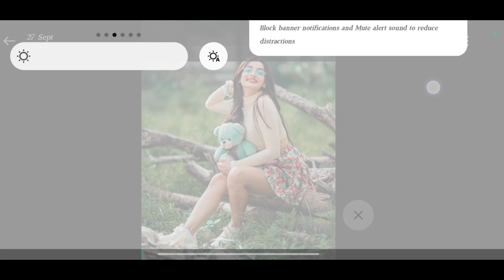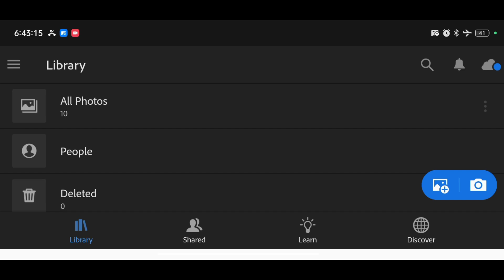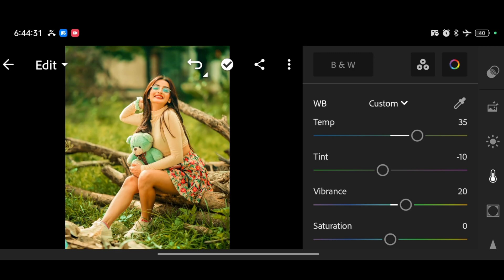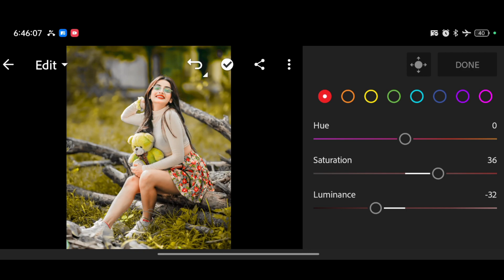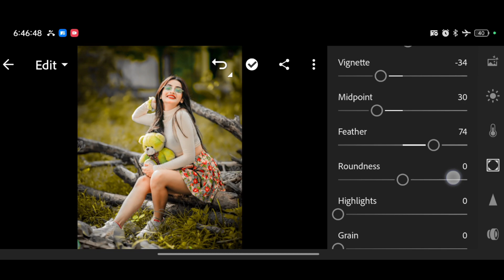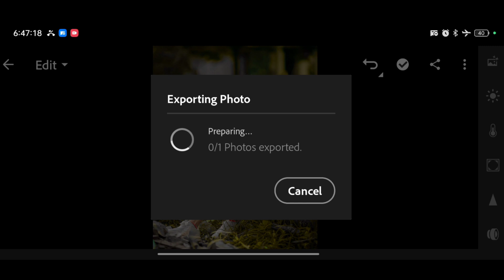Yellow Tone Lightroom Photo Editing | Lightroom Photo Editing Tutorial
Your Queries ✅

lightroom presets
photo edit
adobe lightroom
lightroom editing
lightroom presets
lightroom tutorial
preset download
editing presets
Ir editing
lightroom editing
Ir editing photo
Ir edit
Ir effect
lightroom effect
lightroom mobile
lightroom videos
Ir background
Ir editing mobile
Ir edits
edit lightroom
editing photo
light room
lightroom
lightroom preset
lightroom tone
pencil photo